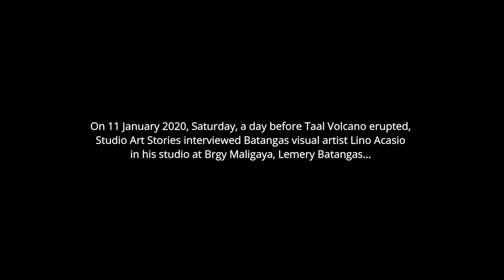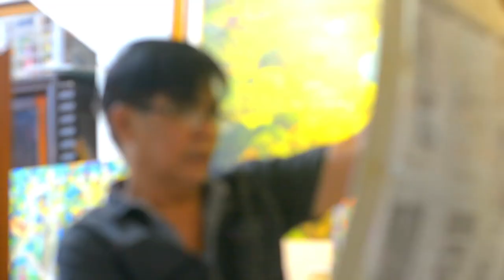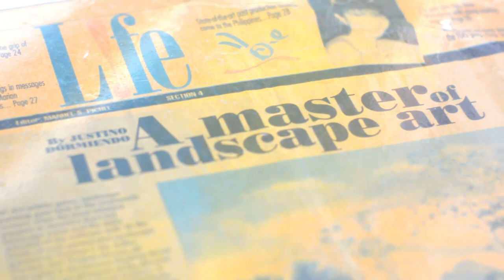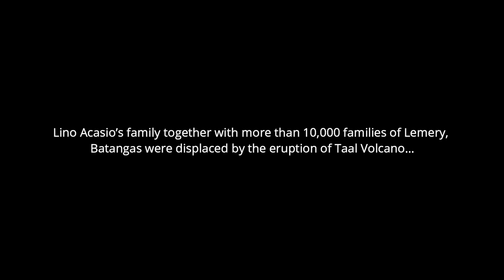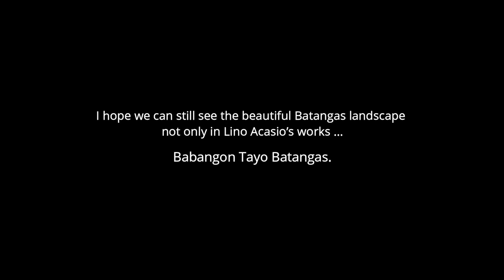Lino Acasio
Lino Acasio is a Filipino Impressionist landscape artist from Lemery, Batangas. He consistently features the Batangas landscape from many different points of view and often in relationship to varied elements (foreground trees and bushes, streams and fields); thus, offering a constantly changing picture of Batangas. Lino Acasio is the founder of Grupo Sining Batangueño,a group of Batangas artists.